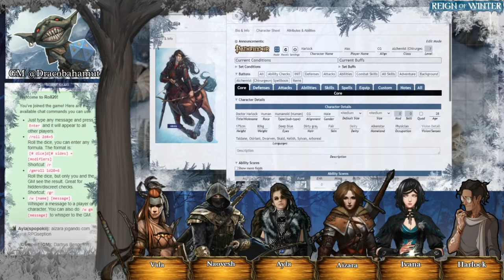Reign of Winter L3S05 - Entre os Mortos.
Os centauros Rashalka tem enfrentado problemas com os gigantes de gelo e mortos vivos. Seu líder oferece informações sobre a localização de Artrosa caso nossos heróis ajude sua tribo com seus problemas. Quais perigos o grupo enfrentará nessas novas terras?

Participantes:
GM - Hebert
Vala - Wagner
Ayla - Spopokii
Aizara - Yuji